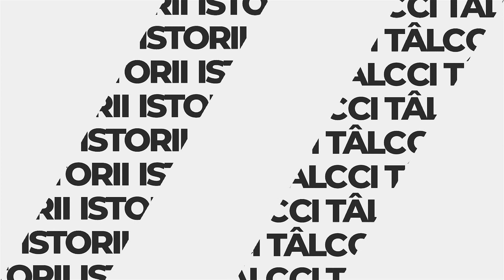ISTORII CU TÂLC/ IONEL SPOREA: ,,IADUL ŞI RAIUL SUNT AICI PE PĂMÂNT”